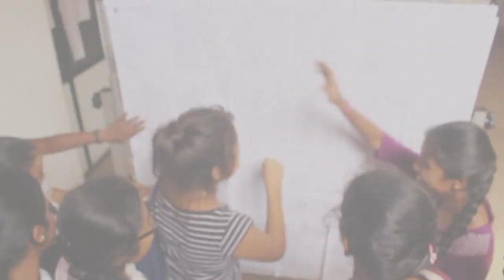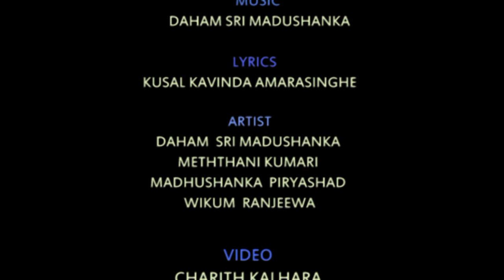University of Colombo Faculty of Law 16' official batch song facultye api inne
"බිස‍ෙස් සඤ්ජාත"  Freshers welcome 2016  Faculty of Law University of Colombo